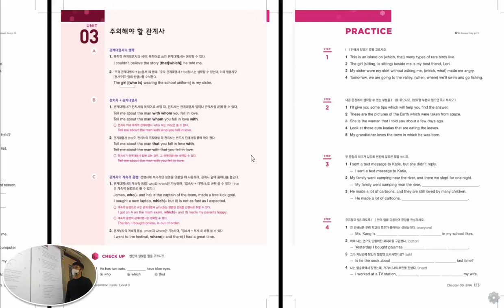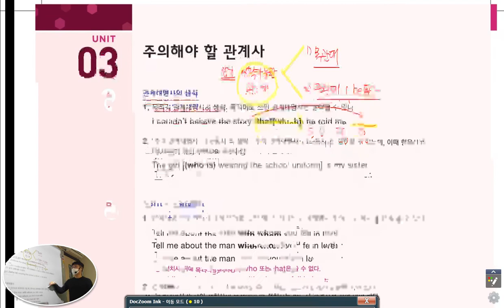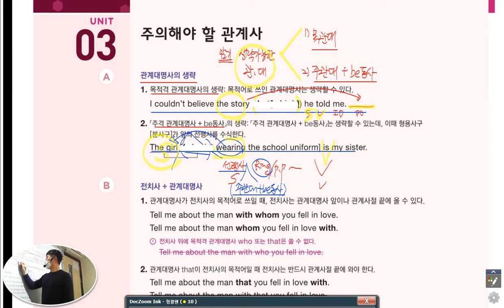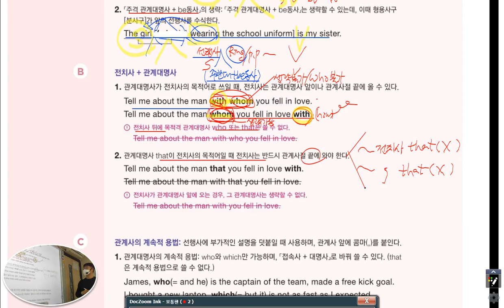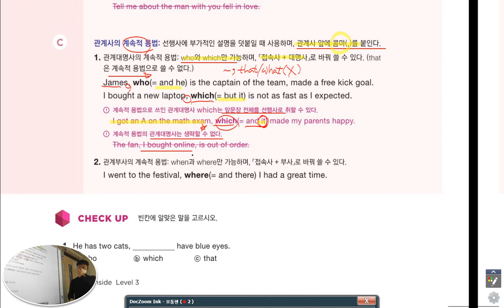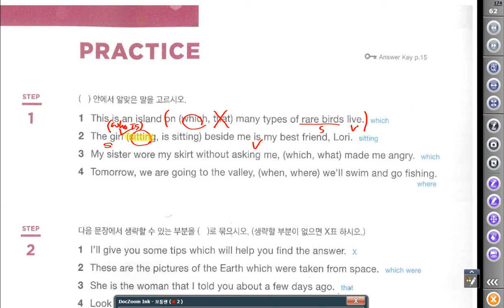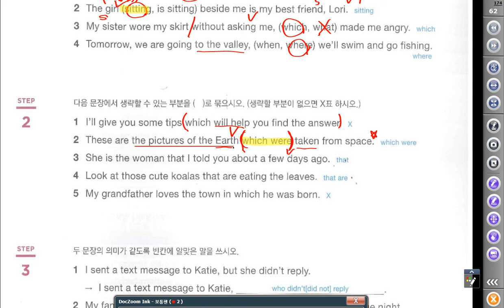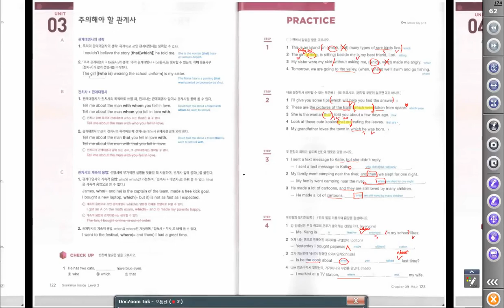멘토이현식그래머 인사이드 3 주의해야할 관계사